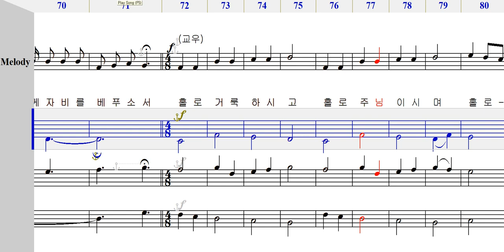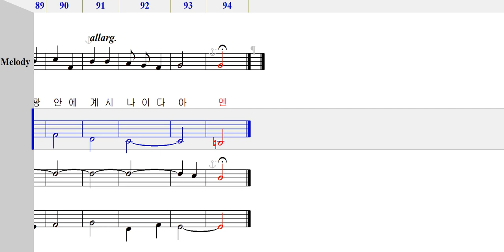321대영광송(수정판)-엘토,알토